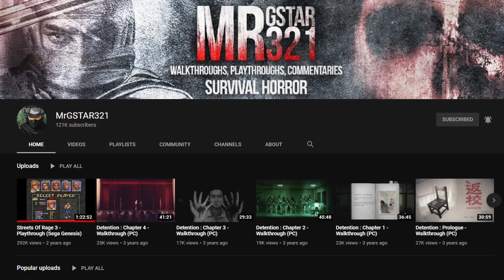MrGSTAR321 Gameplay Found in Mortal Kombat 11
Mortal Kombat Chaotic (MUGEN) - Playthrough 1/2 (the battle with Nightspirits at 9:40 might be my real favorite ever)